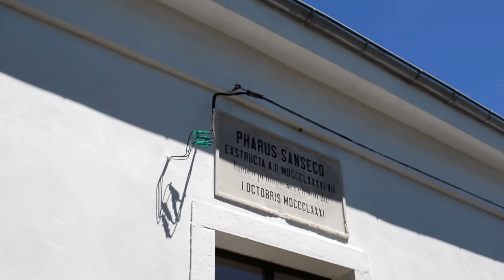Otok SUSAK ★ sand beach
07/2014